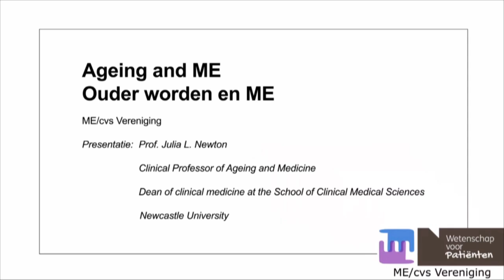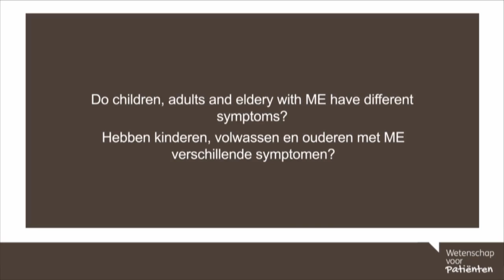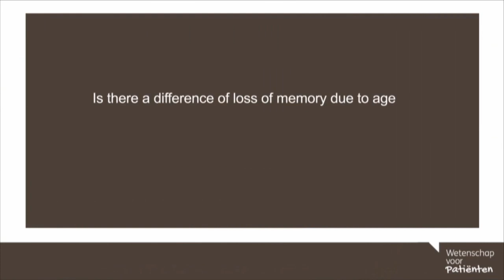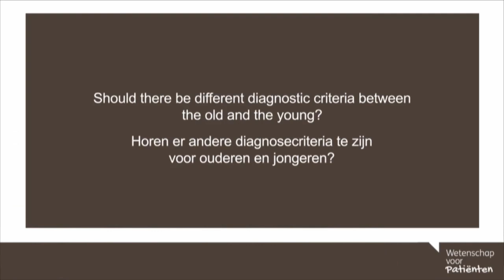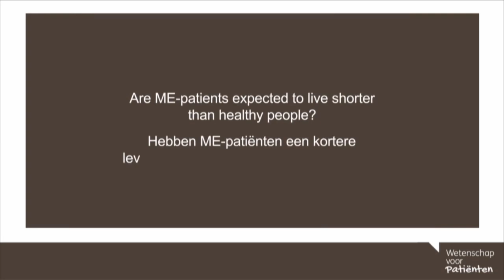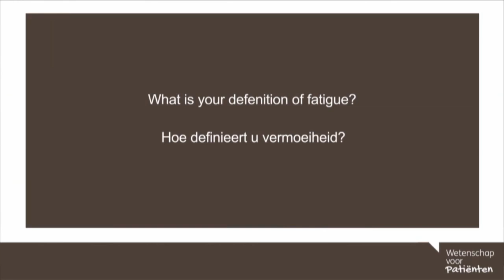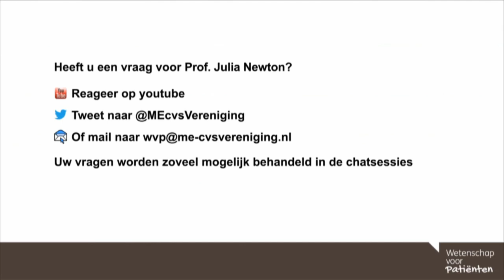48. Ageing and ME / Ouder worden en ME - Prof. dr. Julia Newton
In dit college vertelt Dr. Julia Newton over de ziekte ME en ouder worden.

0.24 Welke ME-symptomen verergeren bij het ouder worden?
1.09 Hebben kinderen, volwassenen en ouderen met ME verschillende symptomen?
2.46 Is er verschil in geheugenverlies door ME en door ouderdom?
3.55 Horen er andere diagnosecriteria te zijn voor ouderen en jongeren?
6.30 Hebben ME-patiënten een kortere levensverwachting dan gezonde mensen?
7.46 Hoe definieert u vermoeidheid?

In this webinar Dr. Julia Newton talks about ME and ageing.

0.24 Which ME-symptoms worsen when getting older?
1.09 Do children, adults and elderly people with ME have different symptoms?
2.46 Is there a difference of loss of memory due to age or due to ME?
3.55 Should there be different diagnostic criteria between the old and the young?
6.30 Are ME-patients expected to live shorter than healthy people?
7.46 What is your definition of fatigue?